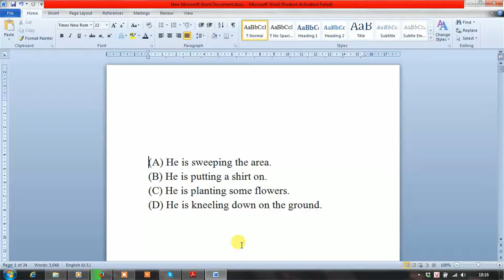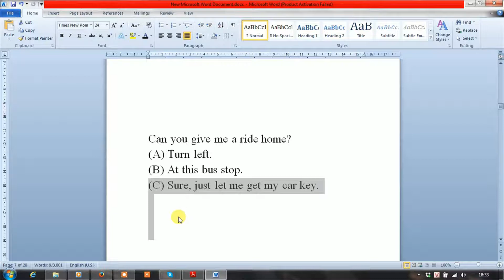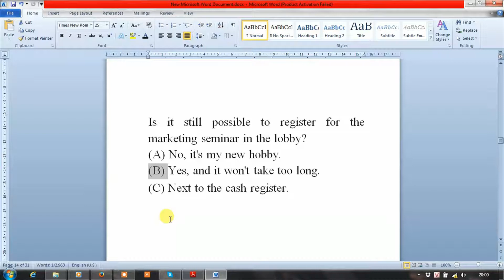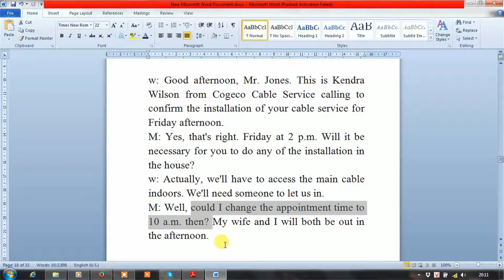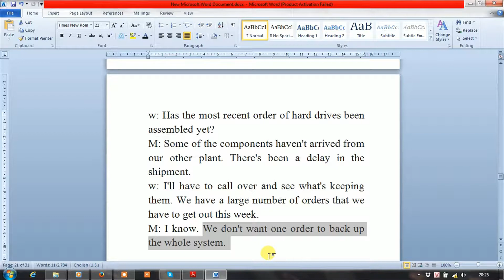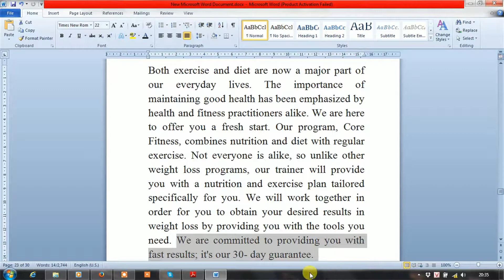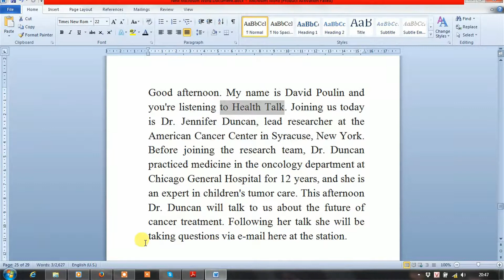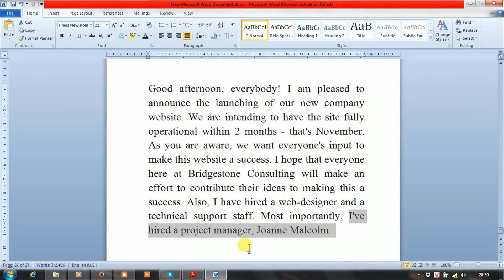BỘ ĐỀ LISTENING SỐ 9 - GIẢI CHI TIẾT ĐỀ THI TOEIC - TOEIC123.VN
Hướng dẫn giải chi tiết phần thi LISTENING trong bộ đề thi thử Toeic số 1 tại